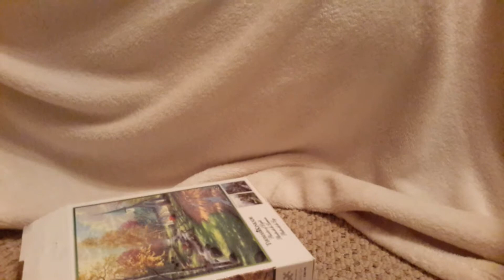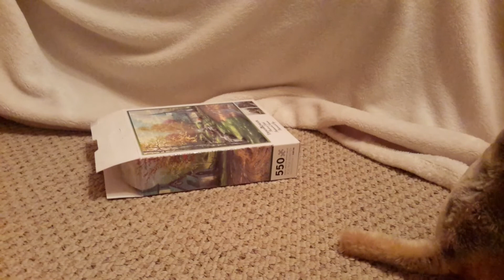Lollipop the dog 1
About a dog
who talks